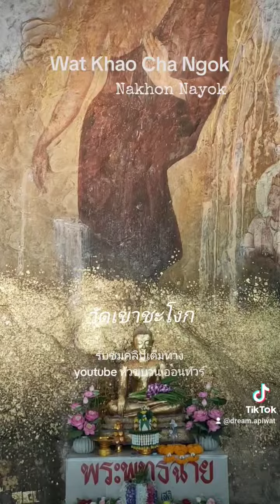วัดเขาชะโงก วัดลับในเขตทหาร#เที่ยววัด#ไหว้พระ#ขอโชค นครนายก@หัวขบวนออนทัวร์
@หัวขบวนออนทัวร์ พาเพื่อนๆ ชมความสงบและงดงามในวัดเขาชะโงก วัดที่อยู่ใน รร.นายร้อย จปร. จ.นครนายก รับชมคลิปเต็มทาง youtube หัวขบวน ออนทัวร์ นะครับ